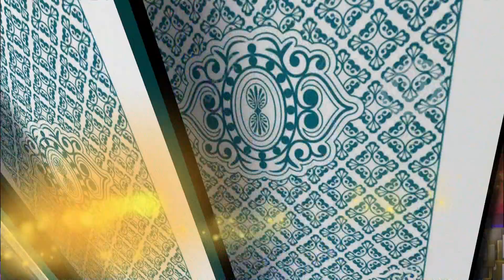【天天樂財神–預告】777速度與激動！丁國琳不敵威力癱軟啦！？2017.11.30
來賓：蕭景鴻、丁國琳、洪棠、小淨

《天天樂財神》
♠播出時間→4/10起每週一至週五晚間8點